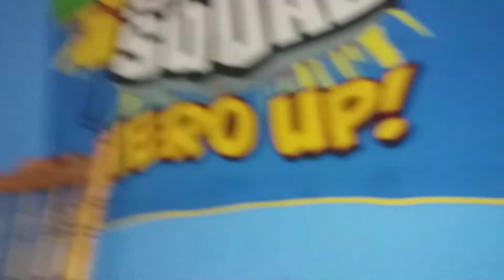SMA Movie: Bowser Returns!